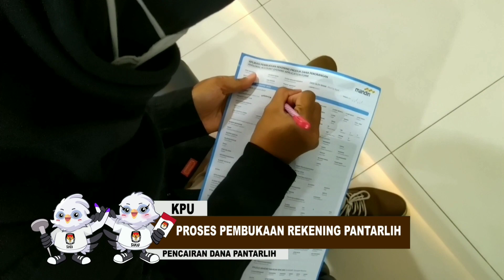Pembuatan Rekening Pantarlih KPU Kota Probolinggo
Tata Cara Pembuatan Rekening Pantarlih KPU Kota Probolinggo